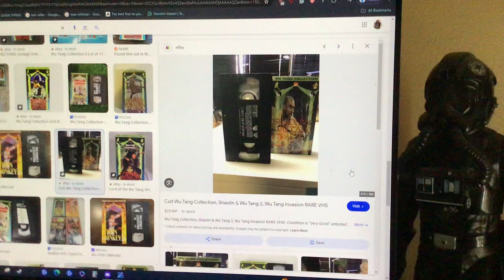Do you have this VHS?